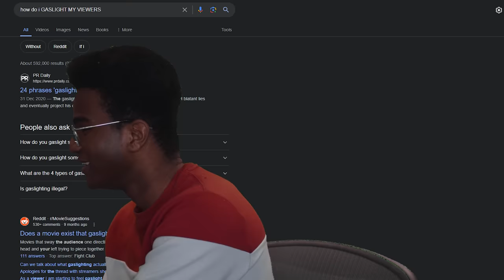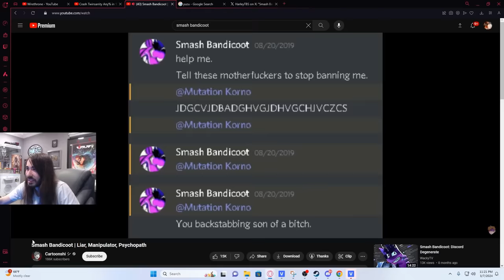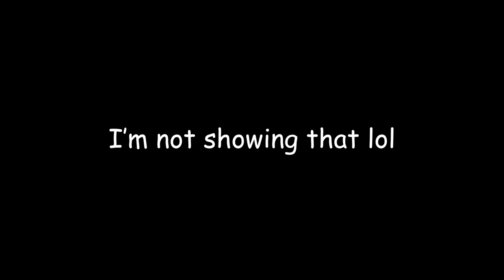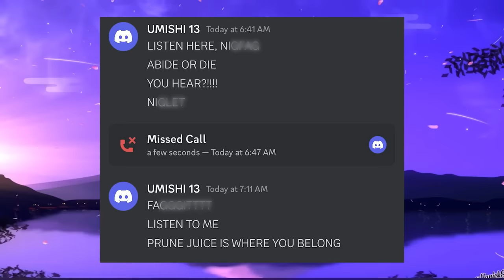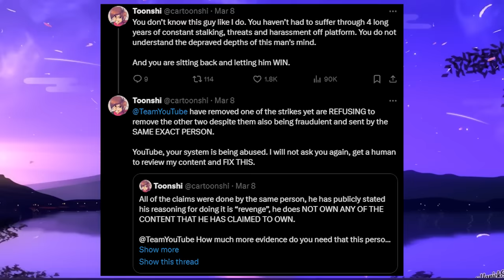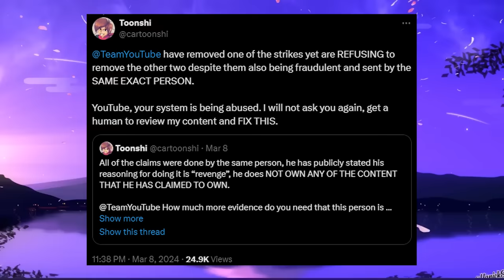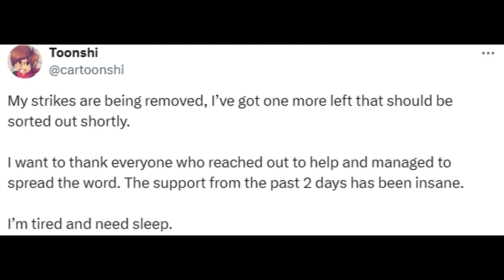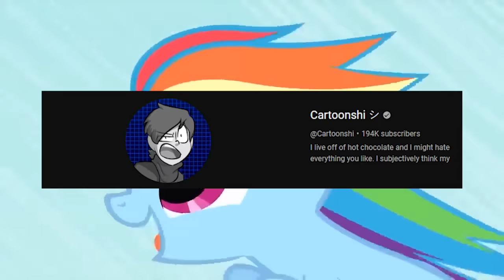How Smash Bandicoot Flew Too Close To The Sun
Thank you [Redacted] for helping me write this.
Person who made that amazing outro:  @StreamlineWorkshop

definitelyboredoranges